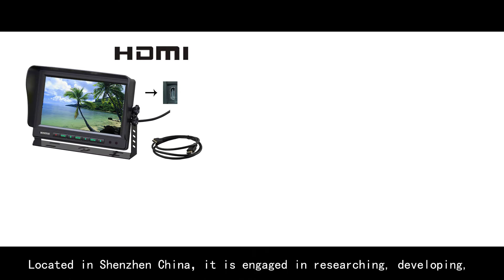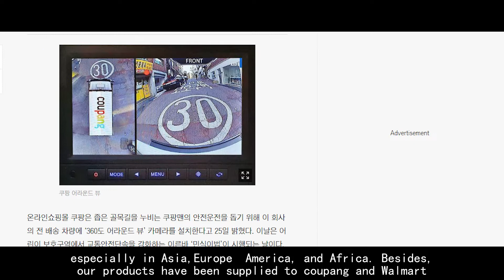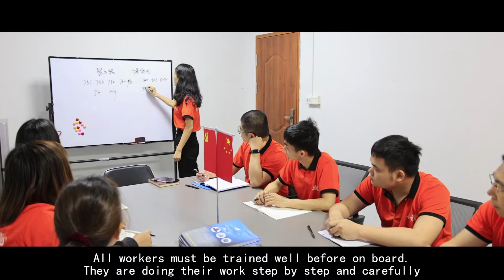Manufacturering of Car security monitor camera system factory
Shenzhen Supervideo Electronics Co. Ltd was founded in 2014 ,by an engineer who has been working in this industry for more than 20 years.
Located in Shenzhen China，it is engaged in researching, developing, manufacturing and marketing of vehicle security camera monitoring system and car accessories.
Our products could apply to various kinds of vehicles,
such as buses,coaches,school buses, farm tractor, agriculture equipment, heavy trucks, horse trailers, SUVs, forklifts, compactor vehicles, street sweepers, mobile homes, and mining vehicles etc.
We have experienced technical team and professional production team with standardized production process as well as strict quality inspection procedures.
we are also a manufacturer certified by ISO9001 which can support all kinds of certifications, like CE.FCC,ROHS,EMC,IP68,IP69K,EMARK etc.
All of our products have got a very good reputation from all of our customers. Our products have been selling all over the world, especially in Asia,Europe  America, and Africa. Besides,our products have been supplied to coupang and Walmart, for we care about the quality and performance of the products as well as the buyers’ feelings very much.
The production room is occupied by 3 production lines.We have all kinds of testing machines,like High-low temperature machines,Vibration testing,Waterproof testing machines,Glue dispensers etc.
All workers must be trained well before on board.They are doing their work step by step and carefully.Self-inspection and mutual inspection are everyone's duty.
All products must be done at least 2 times QC testing,8 hours waterproof &4 hours aging test and QA examination before going out.
In future, We will make full use of our advantages and provide new vehicle products and solutions that are more suitable for customers’ needs. OEM&ODM orders are also accepted.
listen to the customers’ requirements carefully, and spare no efforts to provide high quality products and services.
Thanks to all the colleagues for their hard work and support  from all customers, suppliers and friends.
We will Stay true to our original self.Under the new economic situation, we will continue to be honest, focus on customers first,